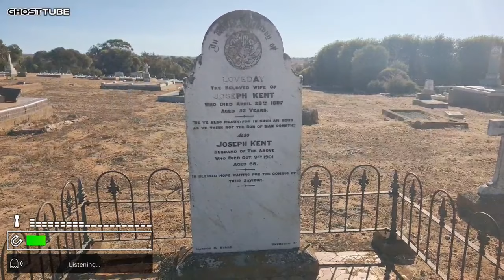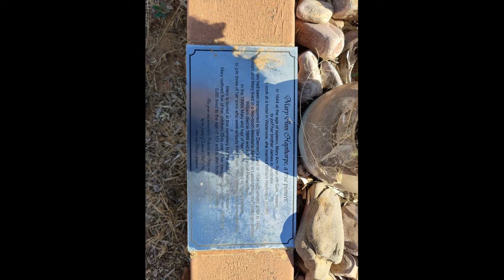Silent Stories: A Walk Through Mannum Cemetery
Silent Stories: A Walk Through Mannum Cemetery is an evocative exploration of the Mannum Cemetery, a historic resting place nestled in the heart of South Australia. This piece delves into the cemetery's serene atmosphere, where each gravestone tells a silent story of the lives that once shaped the local community. From the earliest settlers to more recent residents, the cemetery offers a poignant reflection on the passage of time and the enduring connections between past and present. As you walk through the tranquil grounds, you'll uncover tales of triumph, tragedy, and the rich history of Mannum, all preserved in the stillness of this sacred place.